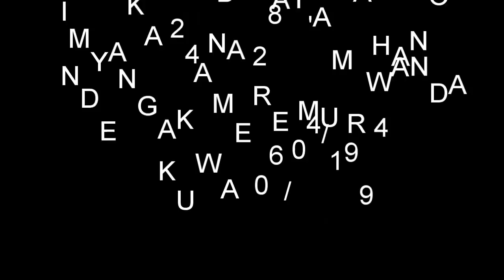REKA NKWOROSE AMALIRA YANJYE KWIBUKA 06/04/2018, i Buruseli mu Bubiligi.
REKA NKWOROSE AMALIRA YANJYE

KWIBUKA 06/04/2018, i Buruseli mu Bubiligi.

Sinakoroshe akarago cyangwa agataka,nagushyinguye mu nda, nkundira nkorose amalira kandi nkwandike mu mateka.

Ayo ni amwe mu magambo y’amaganya, agahinda n’ikizere y’umucikacumu,  imvugo numvanye abantu benshi bari bitabiriye umuhango wo kwibuka kuri uyu wa gatanu tariki ya 06/04/2018, umuhango wabereye i Buruseli mu Bubiligi.

Kuri bamwe, ni imyaka 24, ku bandi ni imyaka 28 kuko haribukwa abantu bose bapfuye kuva FPR/INKOTANYI iteye u Rwanda kuya 01/10/1990, n’igihe igihugu giciwe umutwe kuya 06/04/1994.

Benshi bahamya ko iyicwa ry’umukuru w’igihugu Juvénal Habyarimana n’abo bari kumwe, ari yo ntandaro y’amahano ndengakamere yagwiriye u Rwanda n’abanyarwanda : yitwa génocide mu zindi ndimi. Abanyarwanda  barapfa, n’abahunze bapfira iyo mu mahanga, yewe n’ubu bagipfa.

Abanyarwanda hamwe n’inshuti zabo bakaba uyu munsi kuri iyi tariki ya 06/04/2018 bahuriye mu muhango wo kwibuka abavukijwe izina ry’ubucikacumu, bagiye badasezeye kuko abicanyi batabahaye ayo mahirwe.

Sinakoroshe agataka, sinakorosa akarago, reka nkorose amalira yanjye, nayo utigeze umenya kandi utazigera umenya. Urabeho.

Twabibutsa ko  iyicwa ry’uwari umukuru w’u Rwanda Juvénali Habyarimana ryanahitanye uwari umukuru w’igihugu cy’u Burundi Cypriani Ntaryamira.

Ubwo tugana muri komine ya woluwé St Pierre habereye uwo muhango wo kwibuka ku banyarwanda n’inshuti zabo, twanyuze kuri ambassade y’u Burundi, dusanga ibendera rimanuye, batubwira ko nabo biteguye kujya mu mihango yo kwibuka Prezida Cypriani Ntaryamira, kuko hari hateganijwe n’igitambo cya misa.

Nyamara tugeze kuri ambassade y’u Rwanda mu Bubiligi, avenue des fleurs, twasanze ho ibendera rizamuye nk ‘aho nta cyabaye .

Ikindi twabamenyesha ni uko, nk’uko Bwana Matata Joseph yabivuze, ngo haba hari abantu bagaragaye m’ugushaka guhungabanya abari bitabiriye umuhango wo kwibuka wa none.